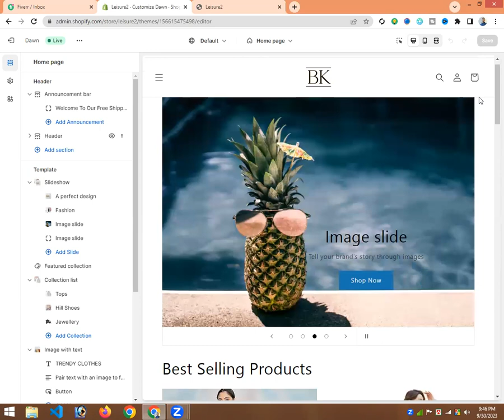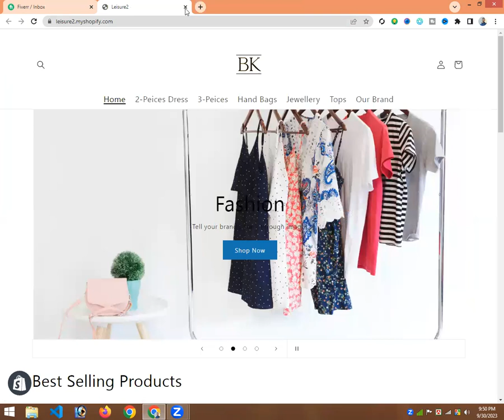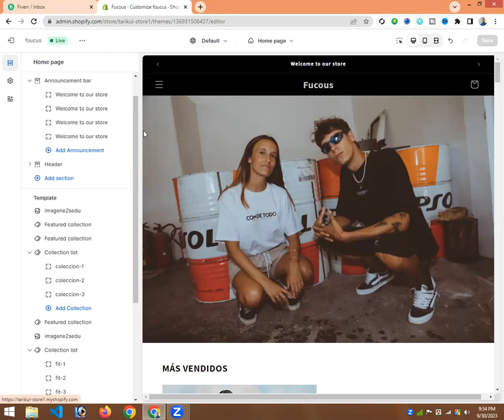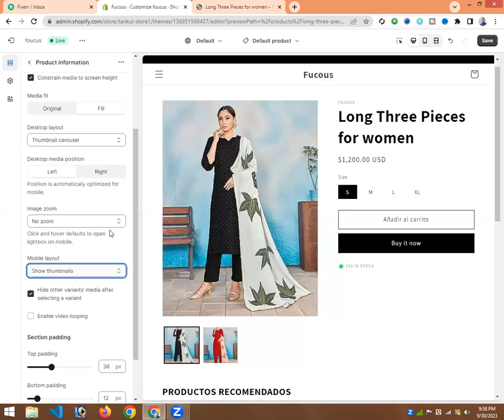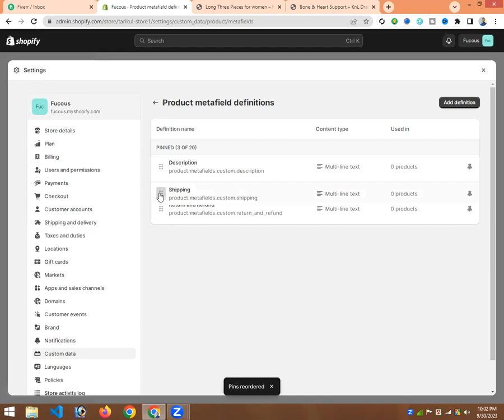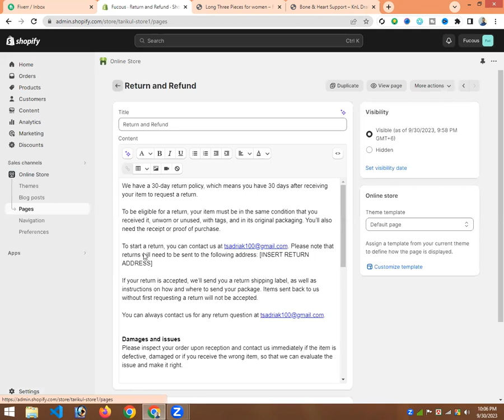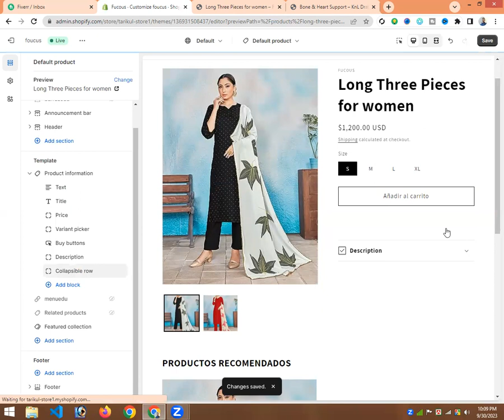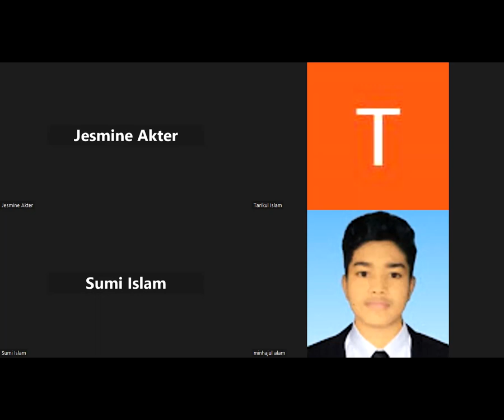How to use Metafield in Shopify store | Shopify Tutorial 2023